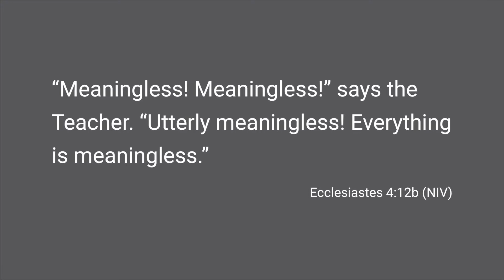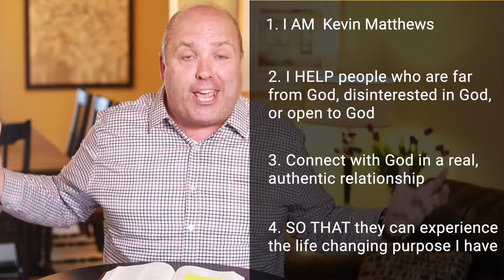If Only I Had A Clear Purpose - Part 5 "If Only..." Series | The Point Church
If only I had more time, more money, another chance, more friends and a clear purpose.  Thanks for joining us for this 5-part teaching series where today Pastor Kevin looks at the statement "If only I had a clear purpose."

We would love to hear from you - email OR send just the word "Hello" to to fill out a short digital Grip N' Rip connection card and let us know you joined us for an online gathering today!

Your generosity helps us continue our mission of Building People by helping them take their next step in reaching their full God-given potential.